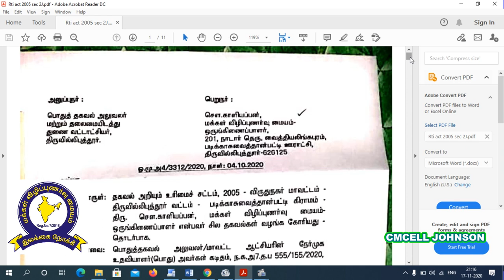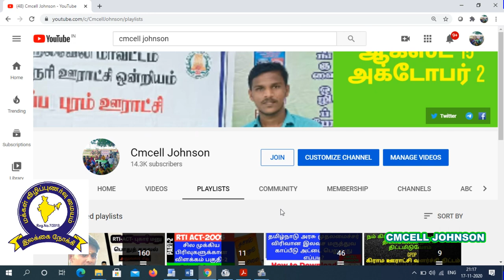VAO office கள ஆய்வு முழு வீடியோ RTi-2005 Sec-2J படிக்காசுவைத்தான்பட்டி கிராமம் திருவில்லிபுத்தூர்-Tk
கள ஆய்வு செய்தவர்
திரு S.காளியப்பன் அவர்கள்
திருவில்லிபுத்தூர் ஒன்றிய ஒருங்கிணைப்பாளர்
மக்கள் விழிப்புணர்வு மையம்

கள ஆய்வு நாள் : 17/11/2020 நேரம் 12மணி பிற்பகல்